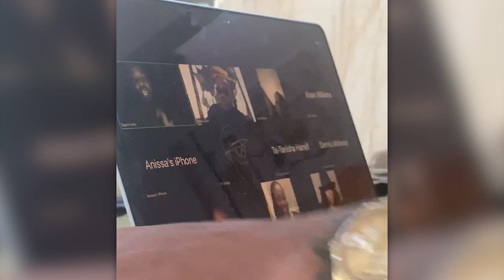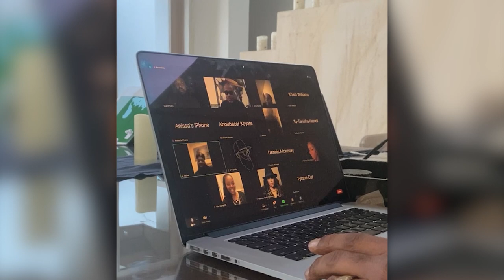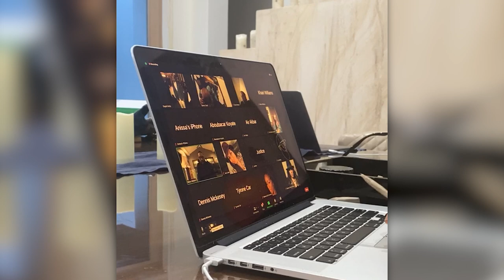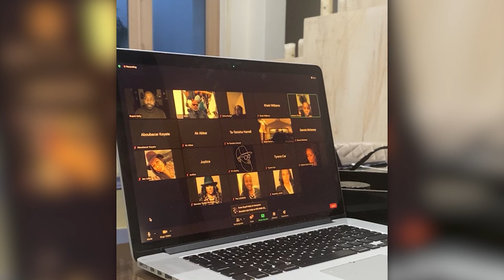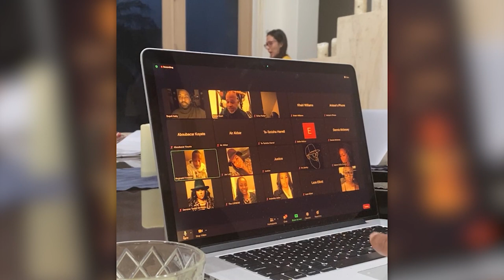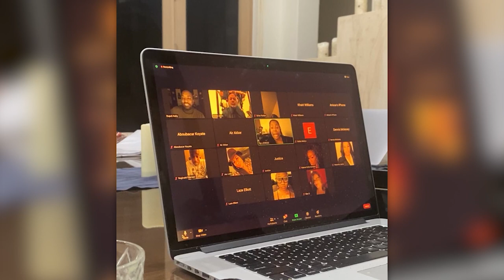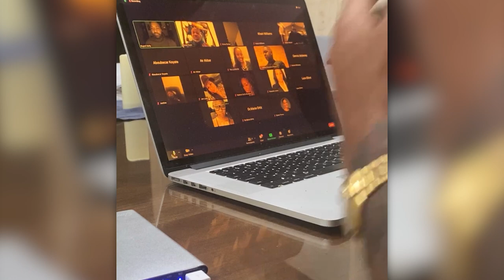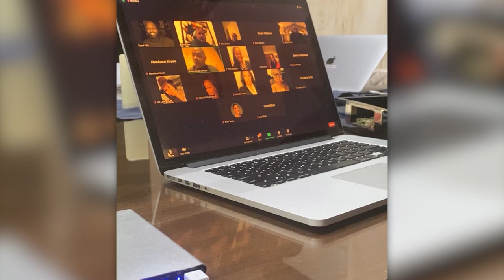This is All About Circle of Success Dame Dash Live Motivation.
Dame Dash